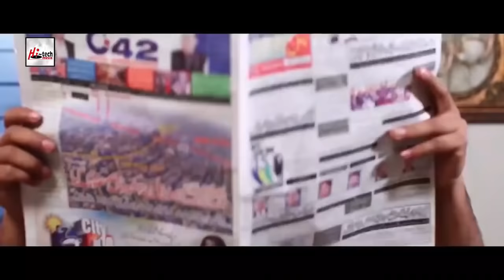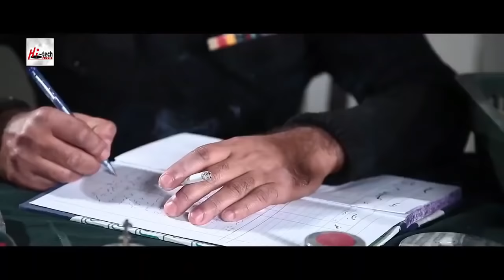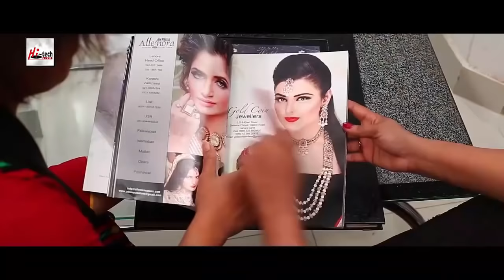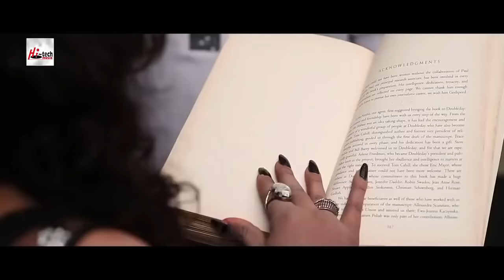NASHA | Pashto New Film 2021 | Jhangir Khan | Arbaz Khan | Asma Lata